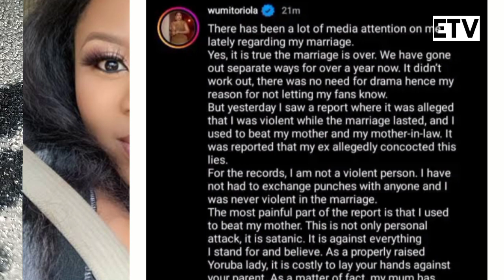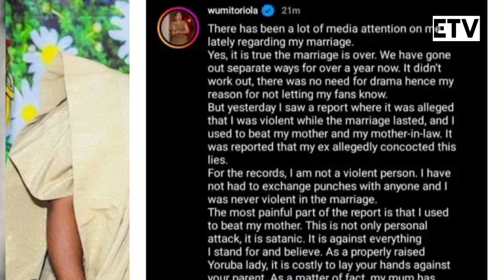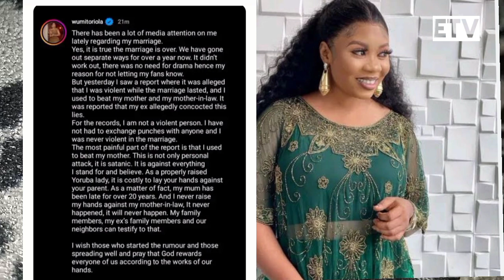ACTRESS HAS DEBUNKED RUMORS OF BEATING HER EX HUSBAND'S MOTHER STOP SAYING EVIL THINGS ABOUT💔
If You Like this Video, Pls Give it a Thumbs Up by Clicking the Like Button and SHARE

Mandykiss cried out
Comedian Mandykiss olosho
Olosho mandykiss
Mercy aigbe fight husband side-chick
Mercy aigbe figh husband girlfriend
Mercy aigbe fight larrit
Actress Mercy aigbe fight larrit in public event
Mercy aigbe fight
Mercy aigbe new husband
Popular nollywood actor Tony Umez cried out
Legend ambassador osayomore Joseph is dead
Osayomore Joseph is dead
Cause of osayomore Joseph death
Age of osayomore Joseph
Biography of musician osayomore Joseph
Osayomore Joseph music
Actress tonto dikeh 37 years birthday party
Actress tonto dikeh new lover suprise her with a new car
Madam social is dead
Madam social comedy videos
Madam social funny videos
The cause of madam social death
Biography of madam social
Nollywood actor zubby macheal engagement
Zubby michael wife
Zubby michael wedding
Zubby michael engaged girlfriend
Ondo attack church
Gunmen attack St. Francis Catholic Church in owo ondo state
Terrorists attack Catholic Church in Ondo
Ondo Church attack
Ondo Catholic Church attack
Owo ondo state
Osinachi husband Peter nwachukwu sentence to death
Osinachi husband sentence
Osinachi nwachukwu husband kuje prison
Osinachi husband Confession
Annie idibia cried out again
Tuface divorce Annie idibia
Tuface set to marry pero the baby mama
Actress luchy Donald's birthday party
Luchy Donald's 31st birthday party
Luchy Donald's private jet birthday party
Popular skitmaker zicsaloma call out for sleeping with male colleagues
Zicsaloma call out
Popular Nigeria tiktoker Oscar brown is dead
Popular tiktoker Oscar brown poison to death
Popular tiktoker is dead
Popular tiktoker died
Popular tiktok video 2022
Popular tiktok funny video 2022
Popular tiktok challenge
Popular tiktok sounds
Popular tiktok songs
Popular tiktok dances
Popular tiktok music
Popular tiktok dance video
Actress eucharia anunobi finally
Eucharia anunobi in tears
Nollywood actor
Eucharia anunobi new lover
Actor lucky oparah movies
The mother and the son movie
Funke akindele marriage
Funke akindele husband
Funke akindele and jjc skill
Actress funke akindele stepson
Funke akindele fight stepson
Funke akindele fight her husband
Celebrity Marriage crisis
Funke akindele divorce
Another Nollywood actor is dead
Popular nollywood Actress genevieve nnaji mental health issues
Genevieve nnaji smokes drugs
Genevieve nnaji drugs addict
Dubai porta potty Instagram models
Dubai porta potty exposed
Funke akindele marriage crisis
Funke akindele movie
Latest Nigerian movie
Nigerian film
Aproko gist
Nollywood industry
Nollywood
Zubby michael in tears
Latest Nigerian movie
Eucharia anunobi movies
Yahoo boy and oyinbo
American woman and yahoo boy
Lagos yahoo boy
Eucharia anunobi Cries out
Yul edochie
Tonto dikeh in  tears
Destiny etiko in tears
Dubai wale shaiku
Dubai porta potty Confession
Dubai porta potty video 2022
Dubai Airport
Dubia porta potty girls
chizzy alichi is pregnant
chizzy alichi  and husband